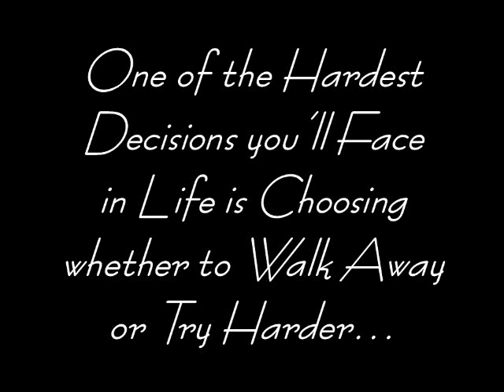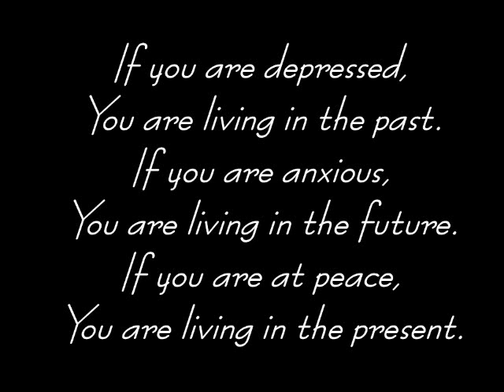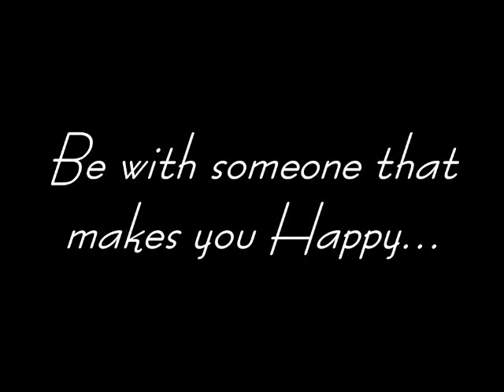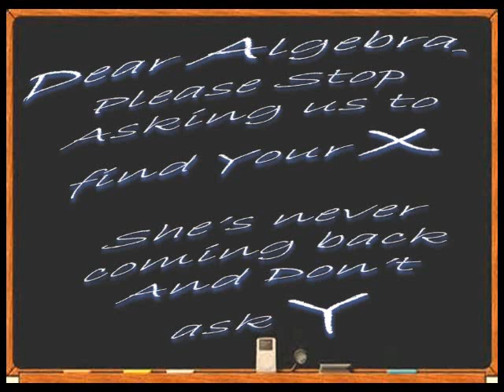Decisions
One of the Hardest Decisions you'll Face
in Life is Choosing whether to Walk Away
or Try Harder...